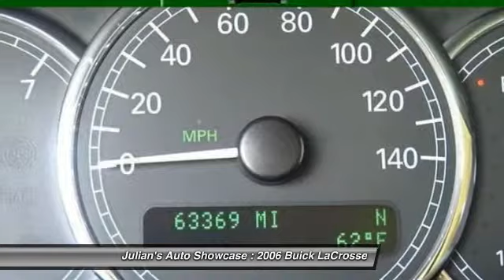2006 Buick LaCrosse 4dr Sdn CXS New Port Richey FL 34652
2006 Buick LaCrosse 4dr Sdn CXS

This vehicle is located at:

6404 US Highway 19 North